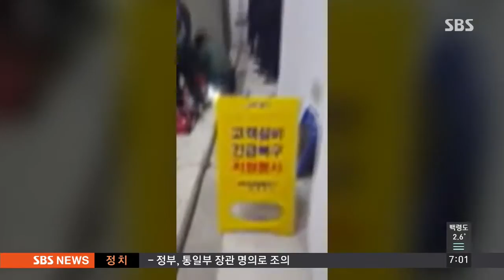포천 아파트 1천8백 가구 정전…6시간 '덜덜' / SBS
어제(30일) 저녁 경기도 포천의 한 아파트 단지에 전기가 끊기면서 난방 공급도 중단됐습니다. 오늘 새벽 복구될 때까지 1천8백여 가구가 6시간 가까이 추위에 떨어야했습니다.